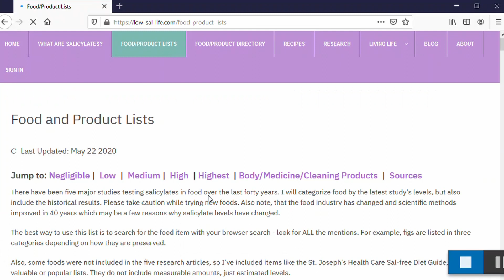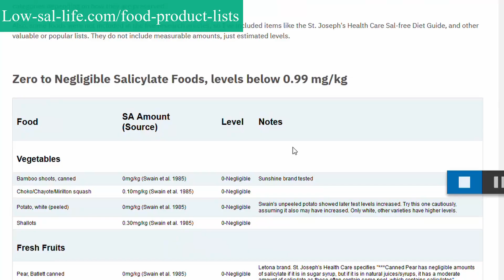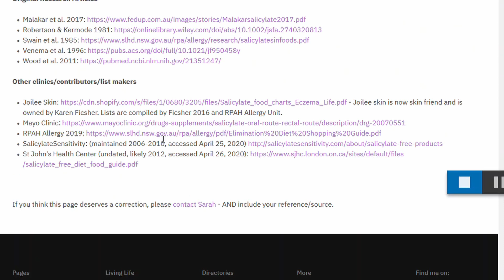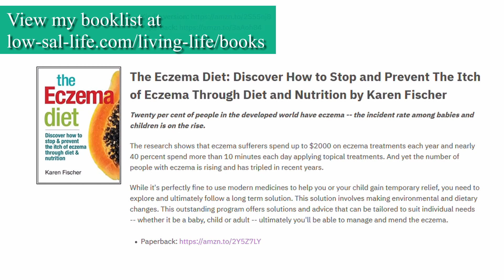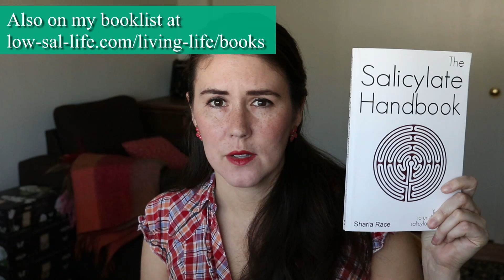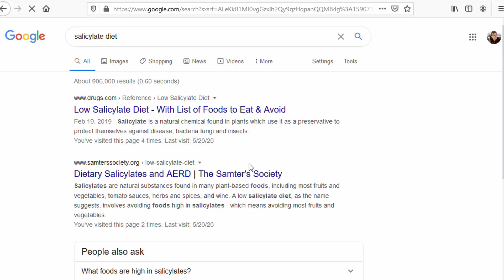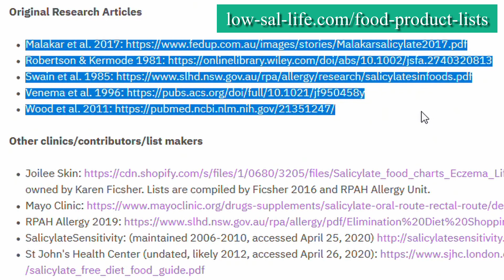Which Low Salicylate Diet List Should I Pick? Part 1- Why there's so much variation in lists/plants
So you're curious about going salicylate-free and found a list. Maybe you've started and are still having reactions when eating bowls full of Brussels sprouts. Or maybe you're in a few months and have had nothing but meat and cabbage because it's the only thing you think you can eat. Well, this is a post for you! One of the most challenging things when starting a low-salicylate diet is choosing a list to use and then "listening" to your body. Why is there so much variation? You may be frustrated or confused, but I'm hoping the sleuthing I've done for you (and really for me) will help clear things up and put you back on the right track.

The first thing that I must say is if your doctor or health care practitioner gave you a list, use that. They know you and your history, and they know what you're trying to accomplish. Next, if you choose to pick a list to use, take it to your provider and have them agree that it's safe to use for your healthcare plan.

Salicylates are natural chemicals (similar to aspirin) that occur in low doses of fruits, veggies, oils, fragrances, and cleaners. Some people (like me) are sensitive or intolerant. In many, a histamine reaction occurs, triggering an allergic-type reaction and making us sick. A low-salicylate diet has provided relief for many suffering from the condition.

Timeline
• Intro: 0:00
• Introduce website with food list: 1:34
• Original research: 1:51
• Comparing foods and looking at list: 3:30
• Clinical practice makes/revise lists: 5:05
• Researchers compile lists: 6:00
• Google results and popular lists: 7:23
• Wrong/Bad information: 7:41
• Outdated information: 8:26
• Globally connecting – countries make their own lists: 9:14
• Large time gap and possible method variation in studies: 10:33
• Variation in food 11:48
• Plant species have varieties or cultivars: 12:19
• There is gene variation within a species: 12:55
• Plants are very responsive to stimuli: 13:58
• Ripeness may affect salicylate levels: 15:22
• Closure: 15:54

Always consult with your doctor and/or dietician before beginning dietary investigation into a food intolerance. Information on this site is drawn from the personal experience and scientific literature. The low-sal-life and Sarah Verlinde cannot be held liable for any errors or omissions. But corrections always welcome!